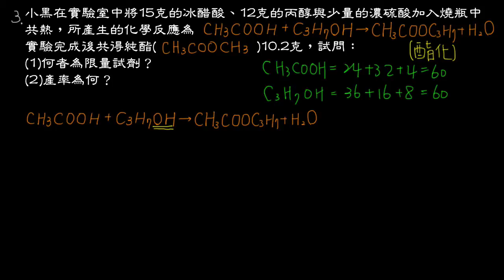3-3例題03限量試劑與產率